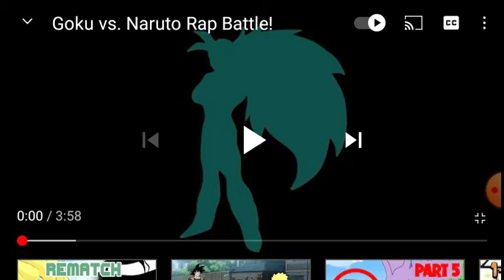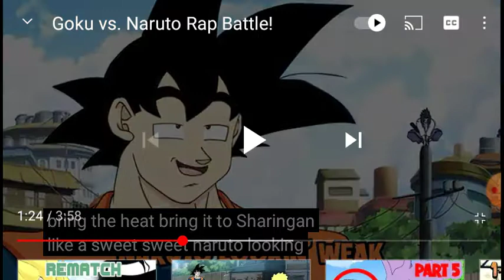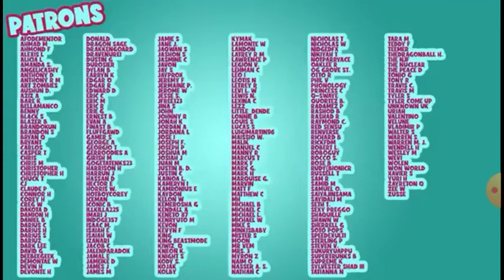Goku vs naruto reaction rap battle🤐